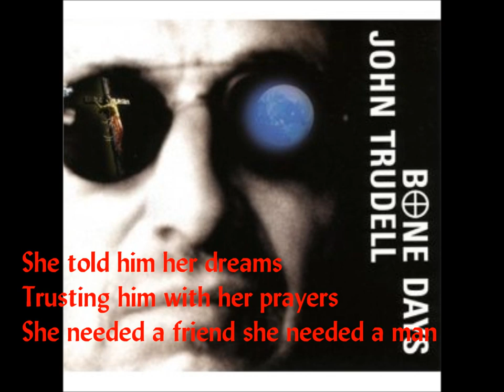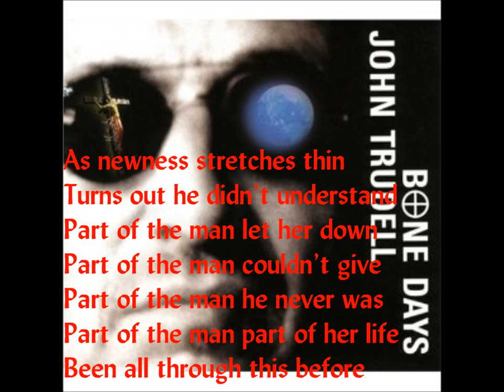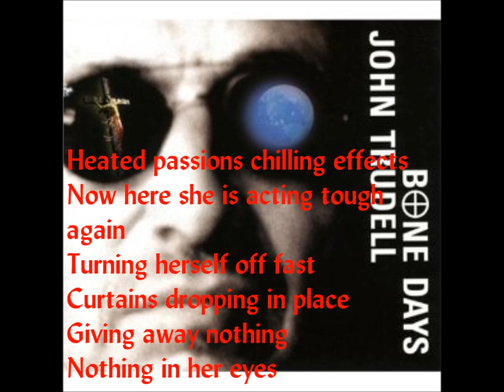Nothing in Her Eyes -John Trudell (Bone Days)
# 11 Nothing in Her Eyes -by John Trudell from Bone Days

NOTHING IN HER EYES

Spoken anger silent hurt
Some kind of wheel
Inside her head going around
And around inside her heart

Heated passions chilling effects
When they first met she couldn't forget
Times only purpose was for them together
They talked together and were gentle
They laid together and were flame
She told him her dreams
Trusting him with her prayers
She needed a friend she needed a man
And around and around and around

As newness stretches thin
Turns out he didn't understand
Part of the man let her down
Part of the man couldn't give
Part of the man he never was
Part of the man part of her life
Been all through this before
Inside her heart going around

Now here she is acting tough again
Turning herself off fast
Curtains dropping in place
Giving away nothing in her eyes